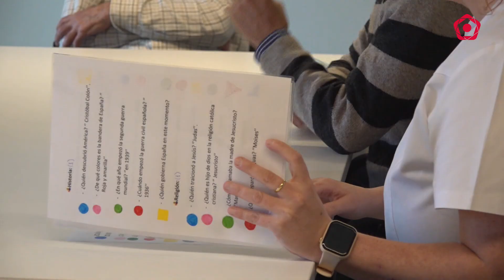Assignen sis places públiques a l’Associació d’Alzheimer de Reus i el Baix Camp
L’Associació d’Alzheimer de Reus i el Baix Camp també ha rebut una subvenció de 200.000 euros. D’aquesta manera, més persones amb trastorns cognitius podran rebre cures personalitzades alleujant la sobrecàrrega dels seus familiars i millorant la seva qualitat de vida.